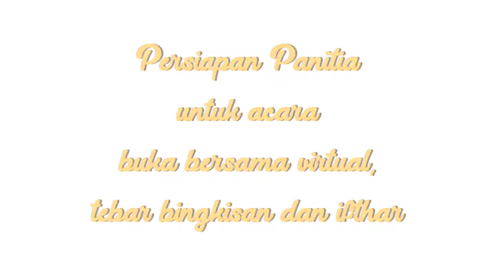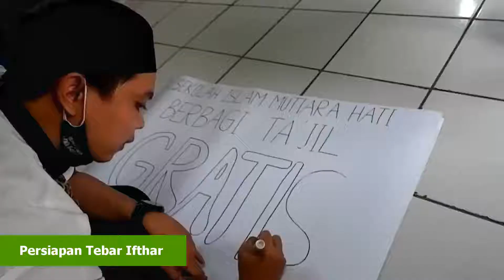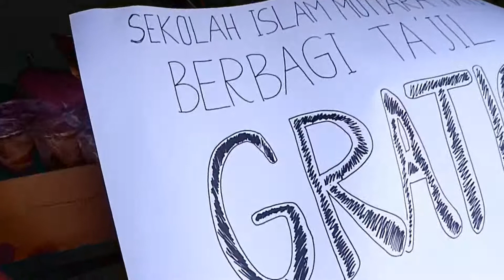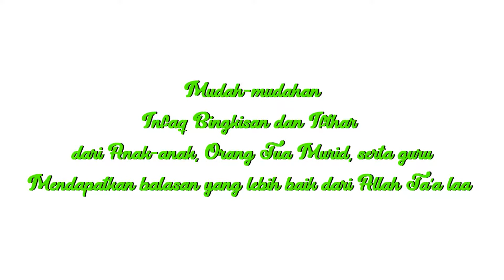Tebar Bingkisan dan Ifthar Ramadhan 1442 H | Sekolah Islam Mutiara Hati Bandung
TEBAR BINGKISAN DAN IFTHAR
SHAUM RAMADHAN 1442 H

Alhamdulillah, hakikatnya semua nikmat dan pertolongan adalah dari Allah Ta 'a laa
Amanah dari anak-anak, dan para muhsinin berupa bingkisan dan ifthar telah disalurkan kepada yang membutuhkan.

Mudah-mudahan infaq yang telah diberikan mendapatkan balasan yang berlipat ganda dibulan yang penuh berkah ini

Jazakumullahu khairan